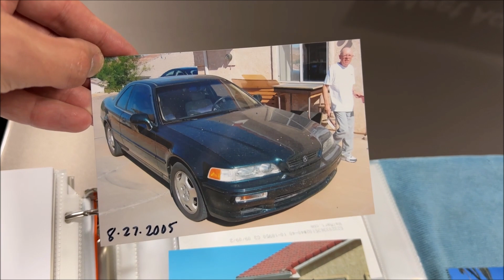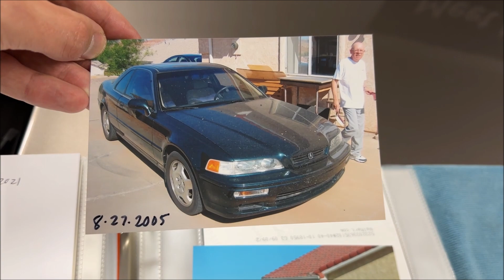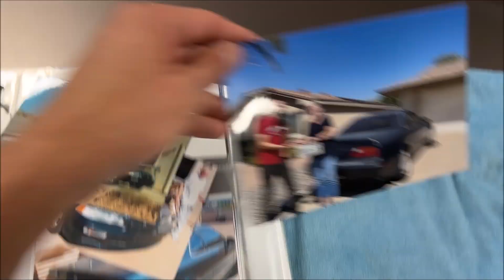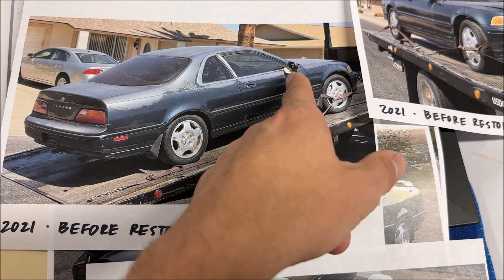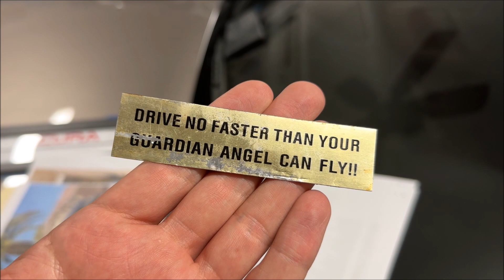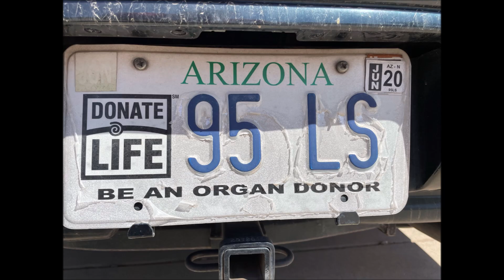1995 Legend LS 6-Speed Restoration Part 8: Unveil to Original Owner!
You asked for it! Here's the grand finale to this 18-month restoration process. I'll have a few more special features coming up on this car, but for now, it feels like a success since the car has officially gone through a reveal to the most important person -- the individual who bought it new 28 years ago!